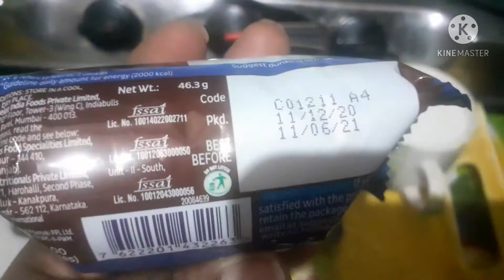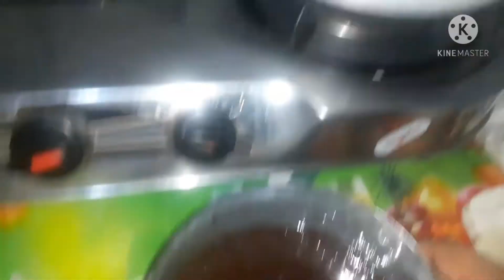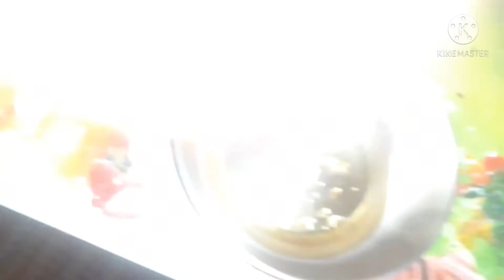मदर्स डे पर ओरियो बिस्कुट से चॉकलेट केक बनाएं /Oreo biscuit se chocolate cake banae yummy😋🤗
Hello  friends

निशा की रसोई में आज बना रहे हैं मदर्स डे स्पेशल चॉकलेट केक ओरियो बिस्किट से इसमें बहुत ही कम सामान लगेगा और सारा सामान हमें घर पर आसानी से मिल जाएगा आप हमारे वीडियो में सारे सामग्री देख सकते हैं कैसे हमने इसके  केक को बनाया बहुत ही आराम से निशा की रसोई से जुड़कर आप पूरी वीडियो देखकर आपके को आसानी से बना सकते हैं इसके  में बहुत ही कम सम्मान बहुत ही कम समय में यह केक बनकर तैयार हो जाएगा और आप इस केक को बनाकर अपनी फैमिली के साथ इंजॉय करें आप सब को हैप्पी मदर्स डे फ्रेंड फ्रेंड्स यह रेसिपी आपको अच्छी लगी हो तो हमारे वीडियो को लाइक करें कमेंट करें और हमें कमेंट करके जरूर बताएं कि हमारी यह रेसिपी आपको कैसी लगी और हमारी वीडियो देखने के लिए आपको दिल से धन्यवाद ,!

धन्यवाद😀👍

शुक्रिया😍😍

थैंक यू🤗🙏